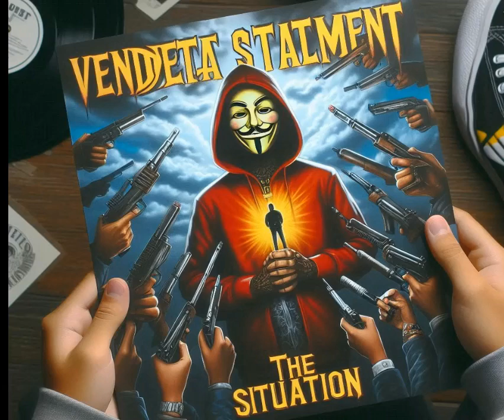CHESY&CHES: STATEMENT THE SITUATION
IMMA STICK TO THE MISSION STATEMENT
FUCK IT LET'S GET THE PAPER SOMEBODY
LOVE OR HATE IT NO MATTER THE SITUATION
ERRYBODY RICH TO SOMEONE WHO GOT NOTHIN